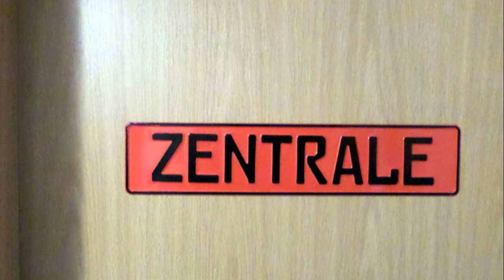Die Zentrale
Die Zentrale ist nur für meinen PC und den Andenken aus Afrika
Meine Katzen haben auch Zutritt